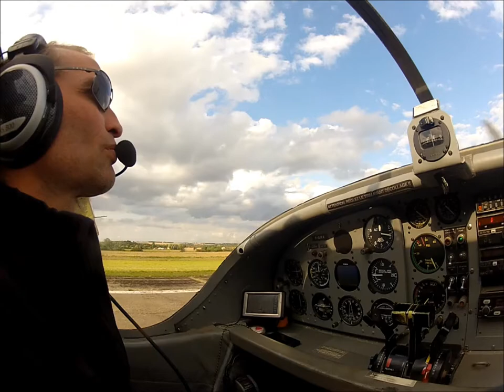Saut en Parachute - Skydive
Saut en Parachute le 23 Août 2014 avec Marina et Perpétua Nesarajah.
Skydive
Saut Tandem - Chute libre

4000m d'Altitude -  Aérodrome de Brienne le Château près de Troyes   Aube Parachutisme

Free fall ! Next Stop: The Moon
Parachute Jump